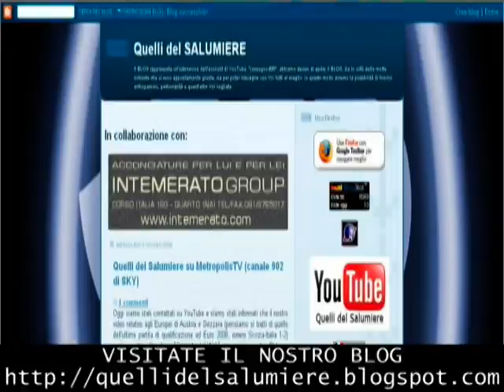Panionios - Napoli 0-1 Quelli del Salumiere UEFA Intertoto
Panionios - Napoli 0-1 Quelli del Salumiere Intertoto UEFA allenamento napoli porte aperte